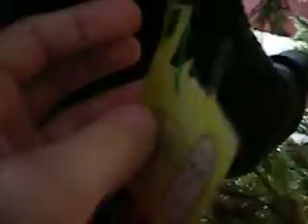ALL of my ttte X-mas ornaments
With additional ones, too.